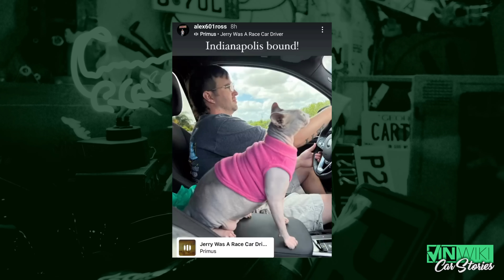Real life Mario Kart is WAY sketchier than we thought!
Travis Bell tells the amazing story of the Backyard 400.